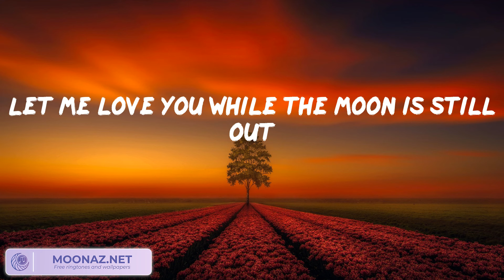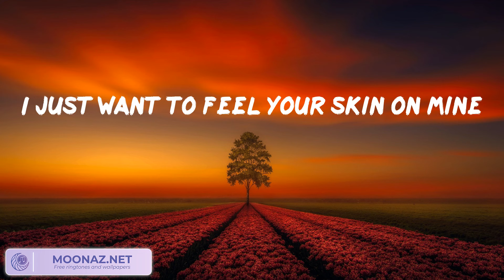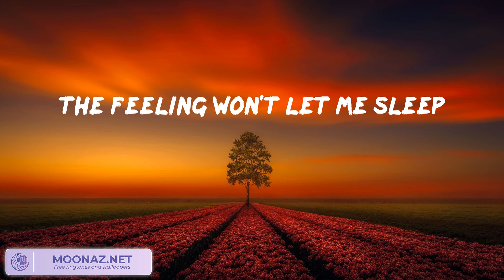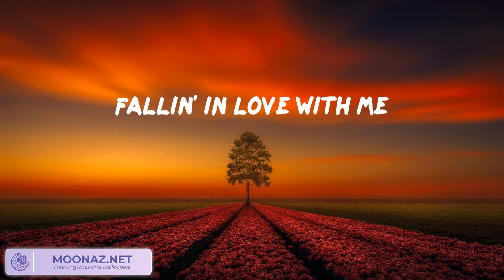Calvin Harris, Dua Lipa - One Kiss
One Kiss Lyrics:
Possibilities
Possibilities
Possibilities
I look like all you need
One
One
Darling
One
One
Darling
Possibilities
Possibilities
One
One
Darling
One
One
Darling
Possibilities
Possibilities
One
One
Darling
One
One
Darling